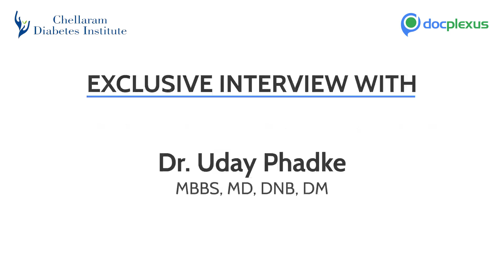Digital Diabetes App To Drive Basal Titrations by Dr .Uday Phadke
Dr. Uday Phadke is the eminent consultant diabetologist and endocrinologist from Hormones and Diabetic Care, Pune.

In the modern era, technology is slowly becoming the third eye of clinicians. Same is the case for diabetes, recent advances in diabetology coupled with artificial intelligence is now finding its way in diabetes management. Technological advances such as digital diabetes application could be a remarkable change.

This exclusive interview briefs us on such digital diabetes application utilized for driving basal titrations and the eventual management of diabetes